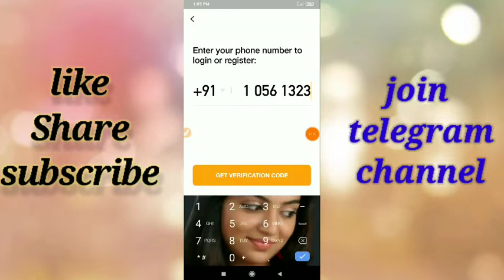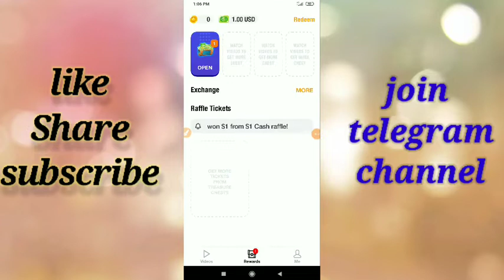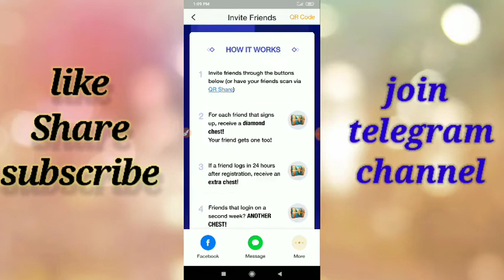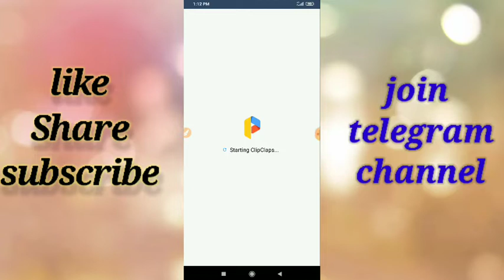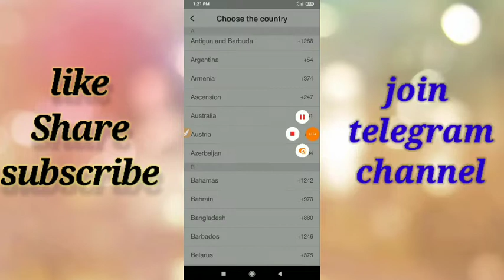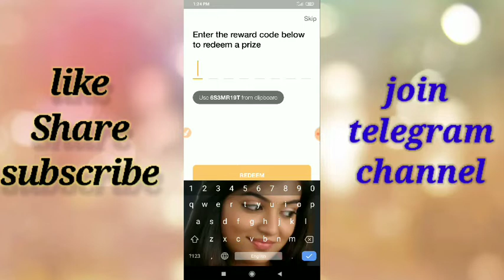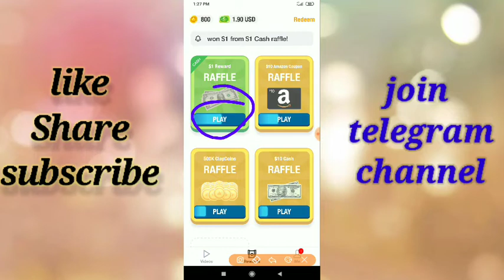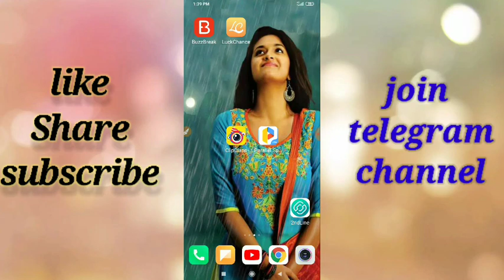Clip Claps App Telugu ! Earn Rs .420 pes Day ! Earn Money Online Telugu ! Krish Tech Telugu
Code) 6S3MR19T

earning app,
in telugu,
how to,
2020 top earning app,how to get free paytm cash,
free paytm cash daily earn money